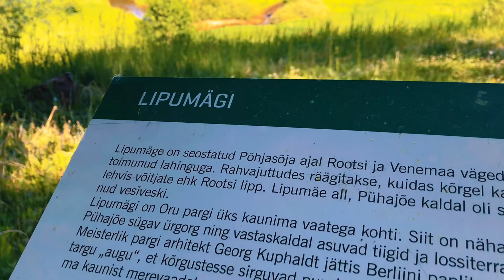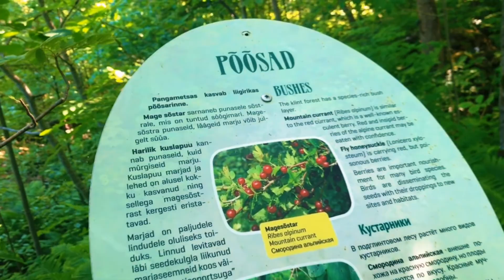Nature of Valaste and Toila | Estonia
Editors: Vladlen Pokrova and Pavlo Baban

Quote: In nature, nothing is perfect and everything is perfect. Trees can be contorted, bent in weird ways, and they’re still beautiful. –Alice Walker